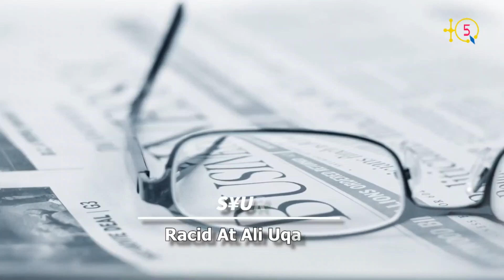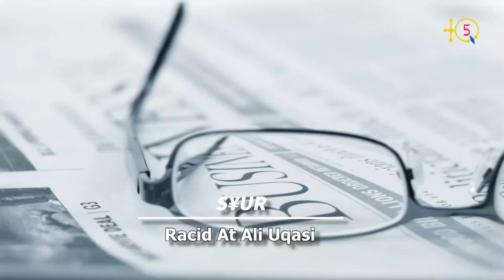ANZA N TYEMAT de Massinissa Ould Oulhadj, en hommage à Nadia Ait Aba, assassinée le 28 avril 2001.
ANZA N TYEMAT est un poème expérimental de Massinissa Ould Oulhadj en hommage à Nadia Ait Aba, une mère de Asqui n Tmana (Michelet, Ain El Hammam). Elle a été arrachée à ses enfants le 28 avril 2001 suite aux assassinats par la gendarmerie algérienne lors des évènements du printemps noir kabyle.

Massinissa Ould Ouldhadj est un professionnel de l'audioviseul  plein de créativité et de d’imagination et qui fut plusieurs fois récompensé pour son talent. Avec ses 2 frères Karim et Malek ils ont monté une compagnie BMS Informatique qui a réalisée plusieurs documentaires, films, applications et produits pour promouvoir Tamazight.

TQ5 Media